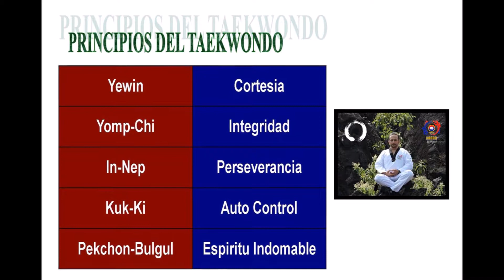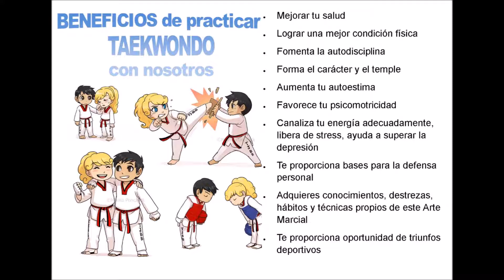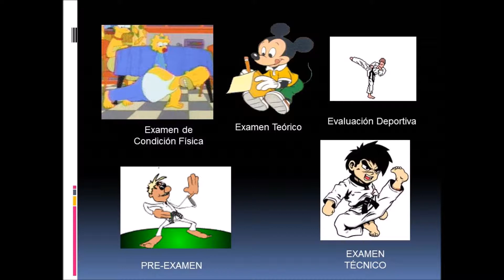TKD BIENVENIDOS A HARAN TKD LA PIEDAD 2018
¿Quiénes somos? ¿Qué hacemos? ¿Dónde estamos?